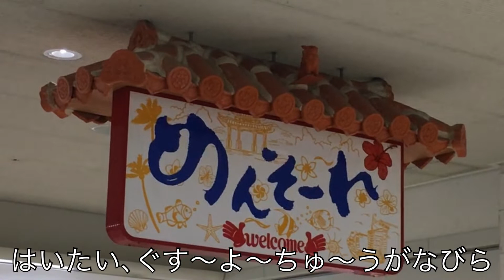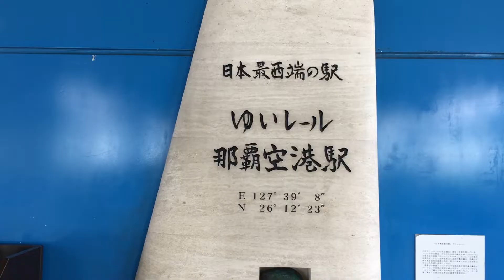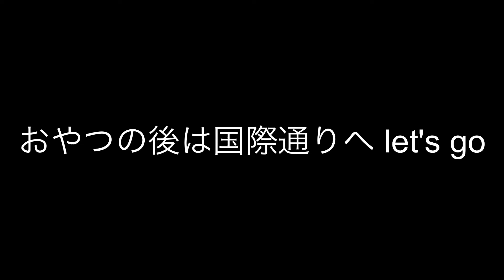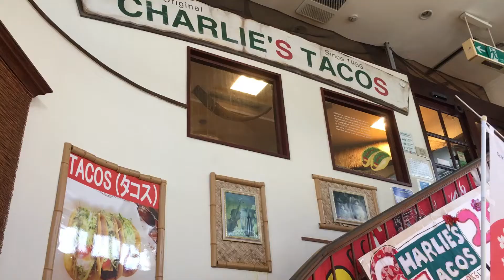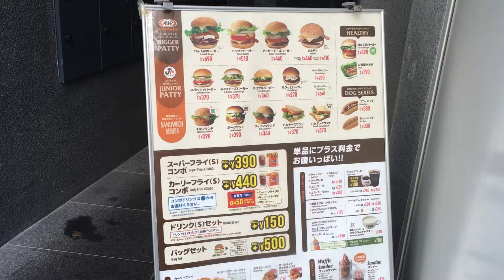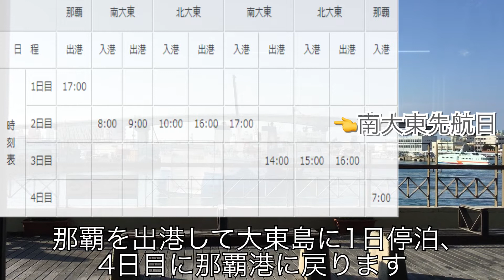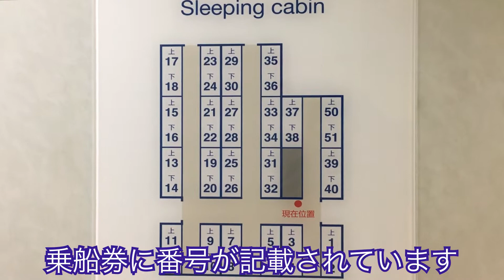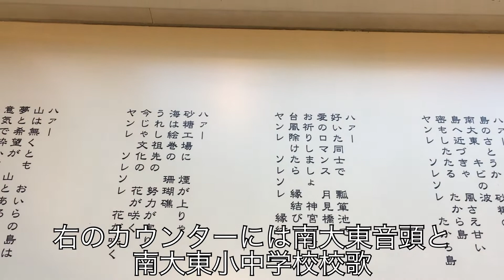【沖縄 ひとり旅 vlog】～1日目～ 那覇空港/ソーキそば専門店/チャーリー多幸寿/A&W/とまりん/大東島フェリー 【Naha/Okinawa/Japan】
沖縄 女ひとり旅～1日目～

久しぶりの長期休暇で大好きな沖縄へ。
せっかくなので行ったことのない大東島へフェリーでいくことにしました。

【目次】
0:00　那覇空港
0:26　ゆいレール
2:19　美栄橋
2:43　とまりん
3:30　国際通り
8:15　とまりん
10:32　大東島フェリー

沖縄の旅　2日目（大東島）の動画はこちら

コメント or Twitter にてお寄せください

【camera】
スマホ(iPhone)とDJI Pocket 2を使用